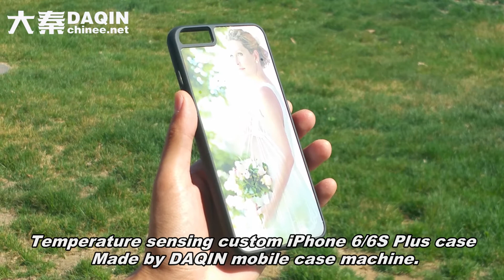Personalized temperature sensing custom iPhone 6/6S Plus case made by DAQIN mobile case machine